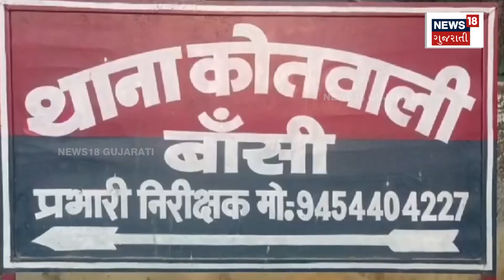Top News Today: 10 મિનિટ 10 ખબર | 10 મિનિટમાં સૌથી મહત્વની 10 ખબરો | Gujarat News | News18 | N18V